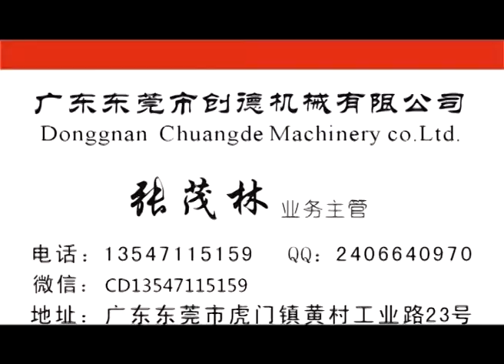Automatic polishing machine for lamp housing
Our company specializes in hardware automation machinery equipment and non - standard machinery equipment